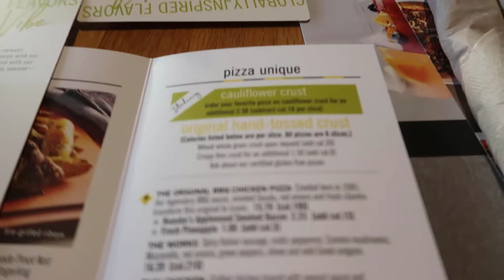I'm Back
My bad, Comment what you want me to do and ill try to do it, Maybe...

Song end"Feel it Still-Portugal the Man"